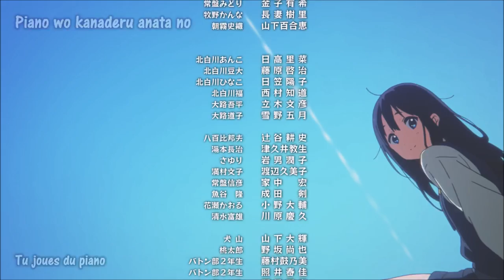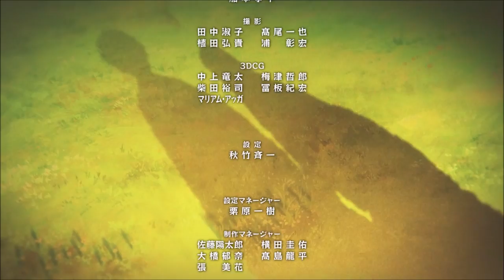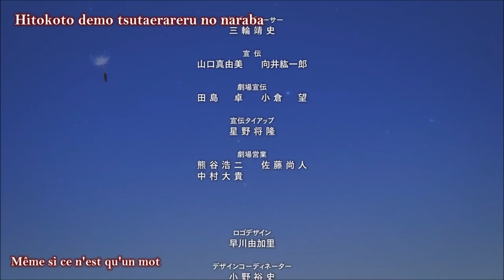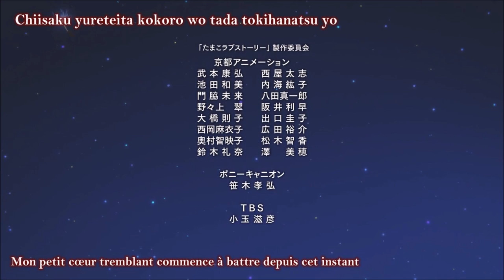Tamako love story ending VOSTFR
inu :3